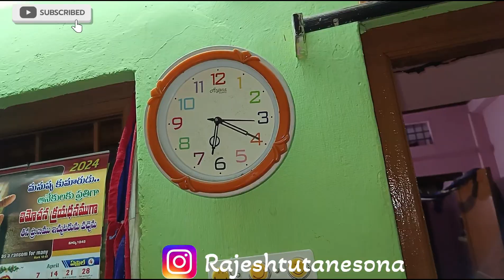ଘରକୁ ଆସିଲେ ମାଡାମଙ୍କର ଗେଲ୍ଲୀ ନଣନ୍ଦ....ଦେଖନ୍ତୁ ସ୍ୱରାଜ କେତେ ଖୁସି@Swarajlifestylevlogs1811